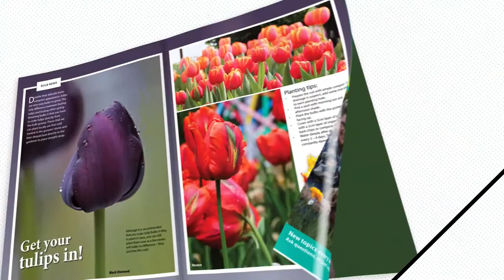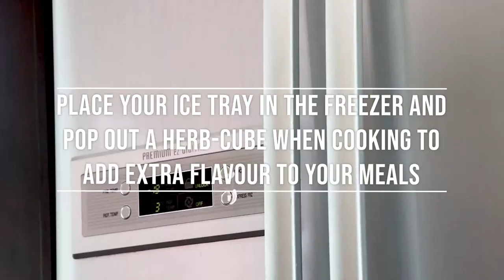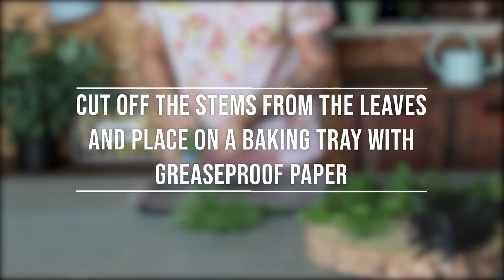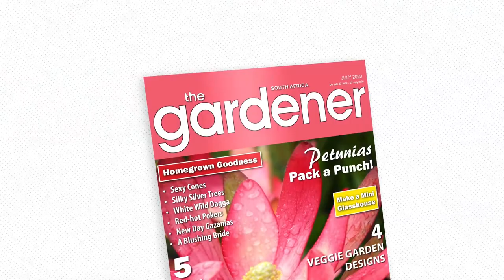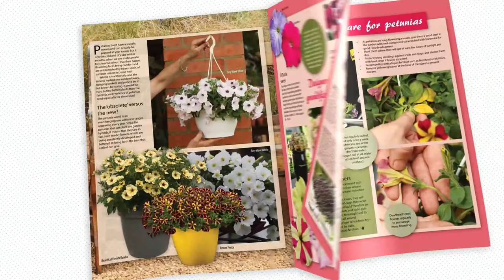Herbs For All Seasons Masterclass with Tanya Visser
We all love herbs! Tanya has her favourites and taking care of them is easier than you think. So don't banish them to the herb garden, they can be grown in your flower garden and are quite happy in pots. With an array of flavours, they are sure to spice up your life!